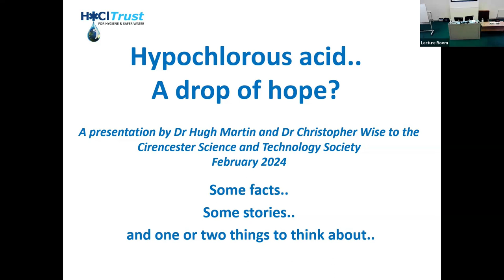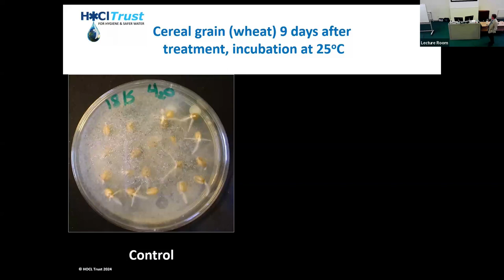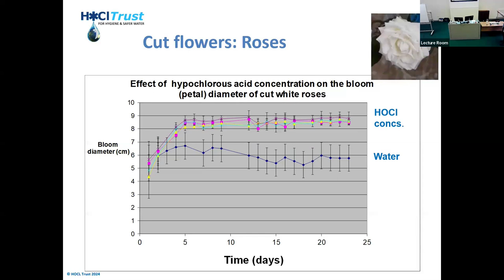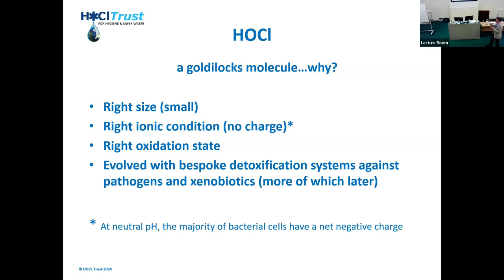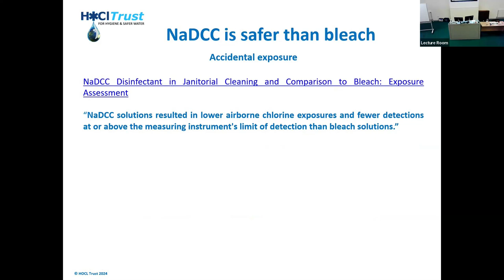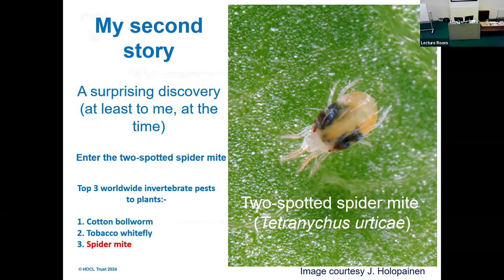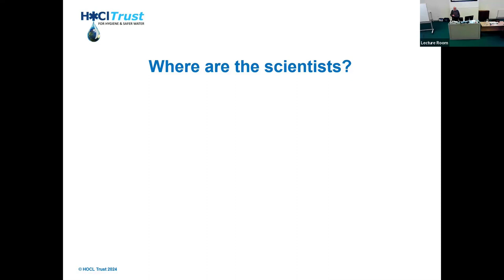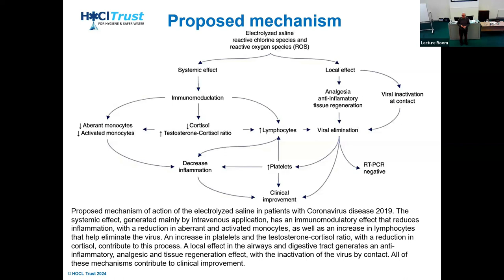CSTS - HOCl - Hypochlorous Acid - a Drop of Hope?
A talk presented to the Cirencester Science & Technology Society by Dr Hugh Martin and Dr Christopher Wise about Hypochlorous Acid and its wonderful antibacterial properties.